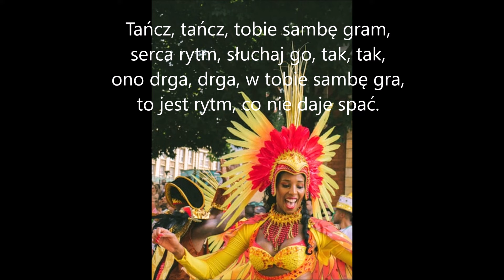Samba na dobry dzień, Klucz do muzyki 6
Muzyka: Leszek Dziarek, słowa: Marek Sochacki
Klucz do muzyki 6, WSiP